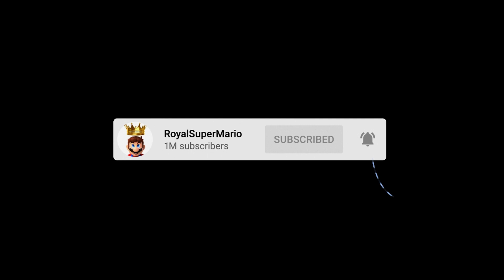Revised Super Mario Bros.Wii #30 Walkthrough 100%